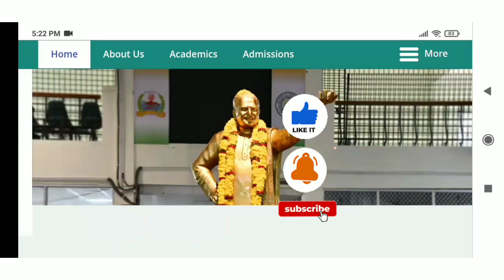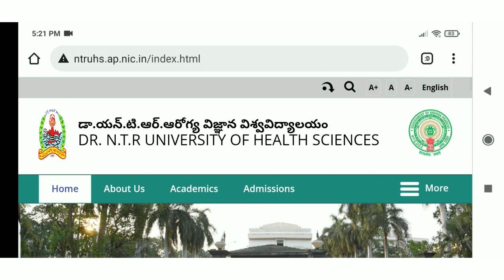Ap eamcet bipc counselling 2021-22 || Ap eamcet bipc counselling 2021-22 latest news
NTR university paramedical notification 2021 eligibility latest news | Dr NTR university paramedical

apeamcet2021
AP Eamcet ( Eapcet ) 2021 BiPC Counselling College Reporting,
AP Eamcet ( Eapcet ) 2021 BiPC Counselling College Reporting Last Date,
AP Eamcet ( Eapcet ) 2021 BiPC Counselling College Joining Required Documents,
AP Eamcet ( Eapcet ) 2021 BiPC Counselling College Joining Last Date,
AP Eamcet ( Eapcet ) 2021 BiPC Counselling College Joining,
AP Eamcet ( Eapcet ) 2021 BiPC Counselling College Joining Dates,
AP Eamcet ( Eapcet ) 2021 BiPC Counselling Self Reporting,
AP Eamcet ( Eapcet ) 2021 BiPC Counselling Self Reporting Last Dates,
AP Eamcet ( Eapcet ) 2021 BiPC Counselling 2nd Phase Counselling,
AP Eamcet ( Eapcet ) 2021 BiPC Counselling 2nd Phase Counselling Dates,
AP Eamcet ( Eapcet ) 2021 BiPC Counselling Second Phase Counselling,
AP Eamcet ( Eapcet ) 2021 BiPC Counselling 2nd Phase Counselling Notification,
AP Eamcet ( Eapcet ) 2021 BiPC Counselling 2nd Phase Counselling Update,
AP Eamcet ( Eapcet ) 2021 BiPC Counselling No Seat Allotted

ap eamcet counselling dates 2021 for bipc latest news,

ap eamcet  bipc counselling seat allotment,ap eapcet  bipc counselling no seat allotted,ap eamcet bipc